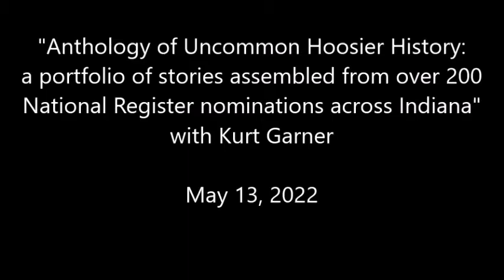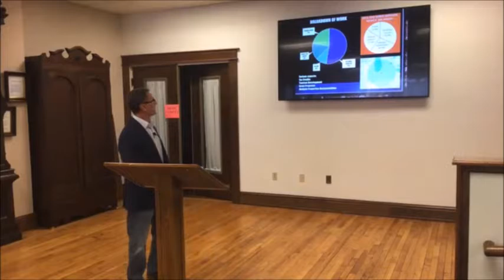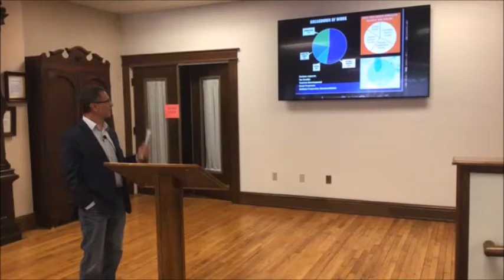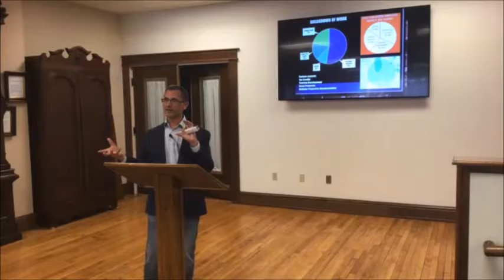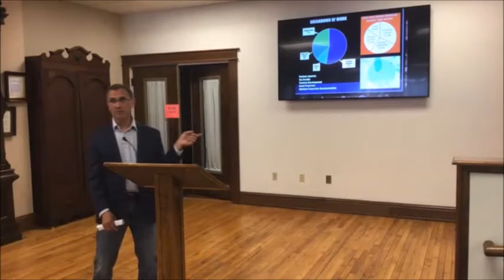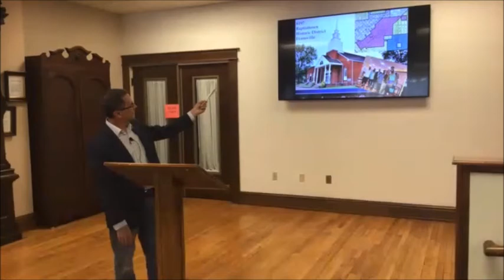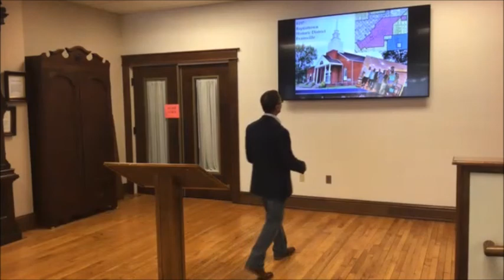Anthology of Uncommon Hoosier History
Kurt Garner’s presentation highlights select stories about obscure people and places represented by the structures they left behind. The stories are culled from Garner's work with the National Register of Historic Places covering three-quarters of Indiana's counties and reaching deep into the state's history from its beginnings through the modern preservation movement.
What are Marshall County museum's Brown Bags?
Our Brown Bag Lunch program is a series of informative talks given by local community members and experts on many interesting topics. These free talks are at noon on the second Friday of every month and last about an hour. We encourage our guests to bring their lunch, a friend, or just themselves and settle in for some Marshall County history exploration.
Visit the Marshall County Historical Society Museum's page to learn more about or fun and interesting events
Thank you Kurt for such a fantastic talk, if you would like to learn more about our speaker you can find him at:
June 11th, 2022 - Don't forget the Rededication for the Marshall County Courthouse